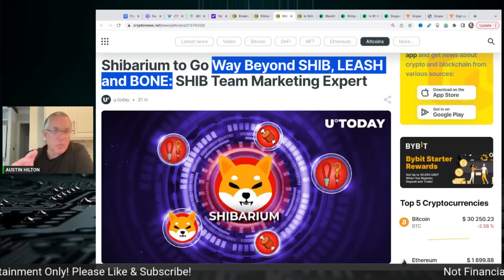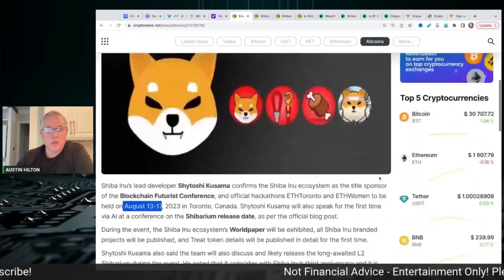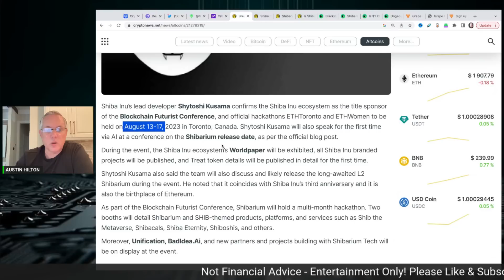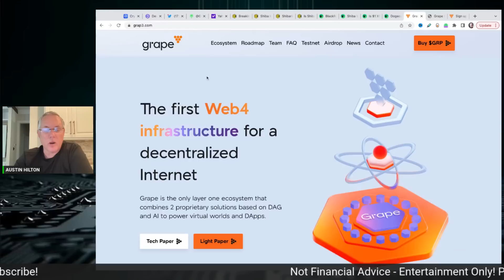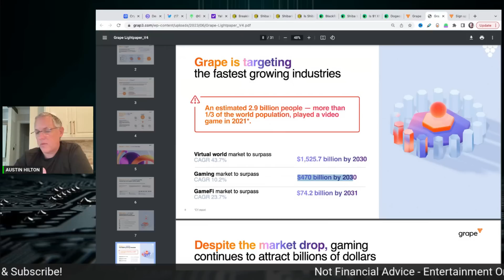This Will REVOLUTIONIZE Shiba Inu!